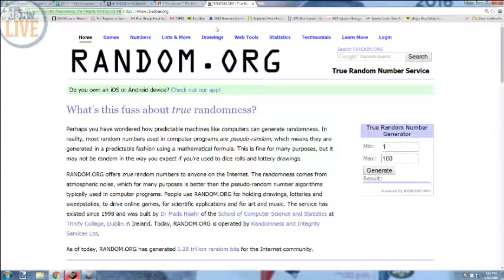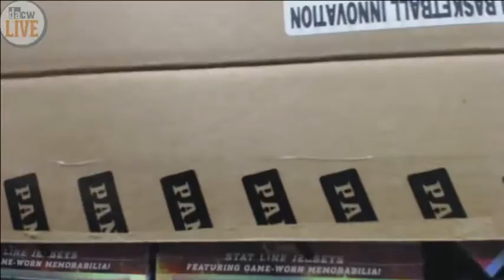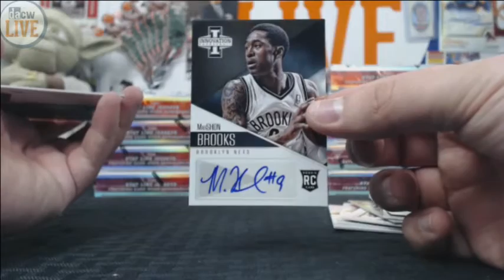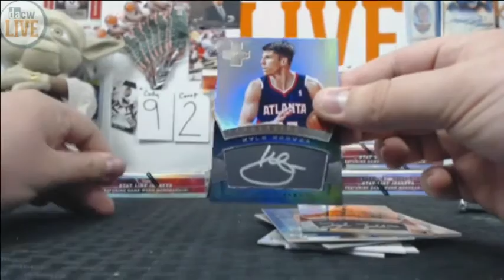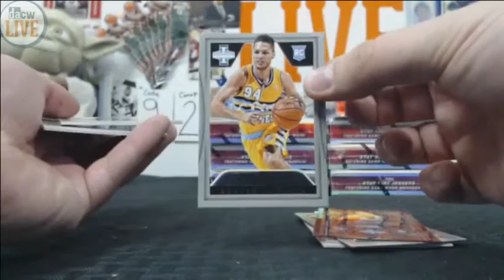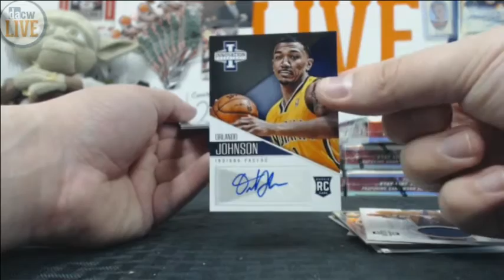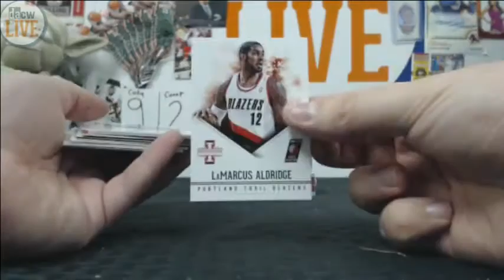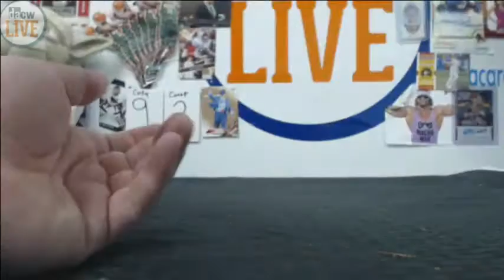2012/13 Panini Innovation Basketball Break #1